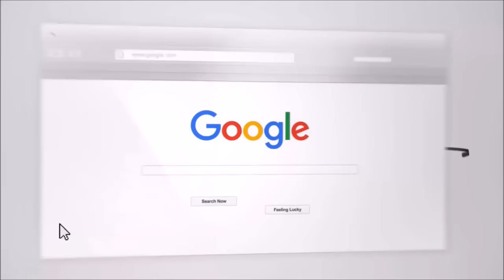If You’re Feeling Depressed Over Your Breakup, Watch This!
Depression, Break Ups, And The Holidays. It's normal to feel depressed over a break up, But the holidays can make things even more challenging. In this video, Coach Margaret and Coach Craig Kenneth discuss the difficulties that come up and be challenging.